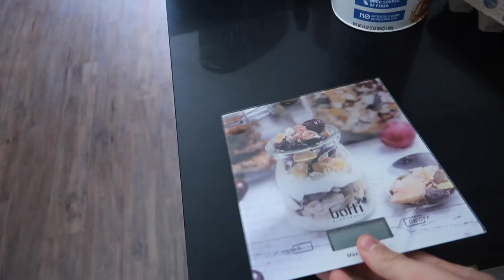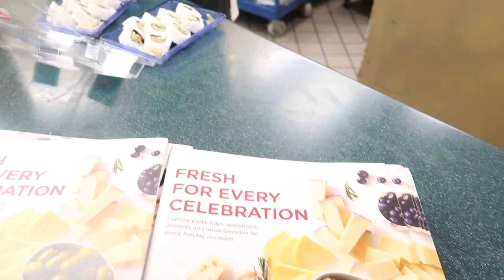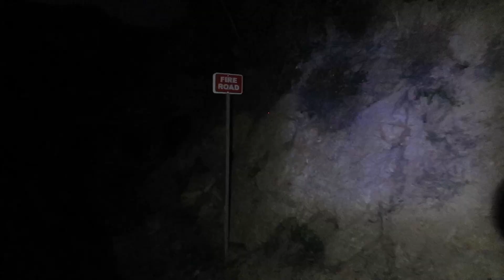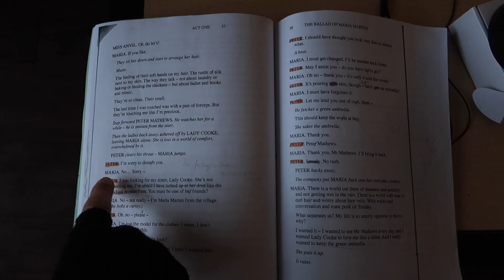PIERWSZY VLOG W AMERYCE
Siemka! Nazywam się Stanisław Kowalski i studiuje aktorstwo w Los Angeles. Mialem teraz przerwę świąteczną i w końcu mialem czas coś nagrać. Jeśli macie jakieś pytania, piszcie :D